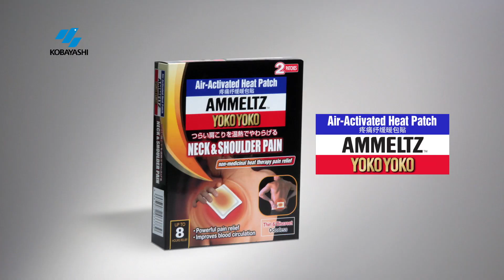NEW AMMELTZ YOKOYOKO (CH)